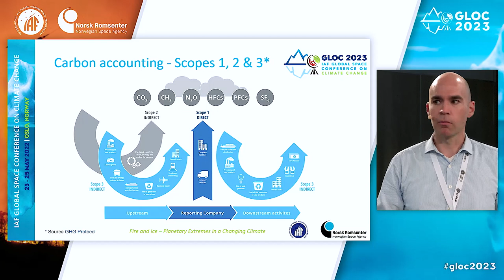IAF GNF: CARBON FOOTPRINT OF MONITORING CLIMATE CHANGE FROM SPACE - GLOC 23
The observation of Earth from Space has been key to evidence climate change. However, as any human activity, this contribution may come at a price and has its own impact on climate change.

As the activity in the space sector and the number of satellites and launches increases, the impact in terms of carbon footprint shall become a concern. The intent of this GNF session is to set up a roundtable with different actors of the space industry and agencies, in order to review which levers are already being addressed, both directly by industrials, but also at sectorial or agency levels, in order to mitigate the impact on climate change over the value chain.

A first point of view on the current generation of launchers and it evolutions could be given by ArianeGroup, which has performed its first carbon footprint analysis on all the scopes (including upstream and downstream activities) and is defining its climate roadmap, policies and action plans. This presentation would shed the light on the levers identified, but also on the main difficulties in order to reduce its footprint, through a Strengths, Weaknesses, Opportunities and Threats analysis.

A second point of view could be given from satellite manufacturing perspective (TAS, Airbus DS, OHB...).

A third point of view could be given by satellite operators.

This roundtable will also be an opportunity to highlight the recent signature of the "joint statement for a responsible space sector" under the lead of ESA, and especially focusing on the work of the "decarbonisation working group" with all the key players of the space sector in order to define common targets and roadmaps.

This session is organized by
ArianeGroup SAS

MODERATOR
Pascale EHRENFREUND
President, International Space University (ISU)

SPEAKERS
Sabrina ALAM
Head of Space Sustainability and ESG Programme Manager, SES

Cédric BALTY
Director Innovation & Chief Sustainability Officer, Thales Alenia Space France

Matthieu DERREY
Space Products Sustainability Manager, Airbus Defence and Space SAS

Aurélie GALLICE TANGUY
Climate and Sustainability Officer, European Space Agency (ESA)

Thomas MARCEAU
Head of Sustainability and Corporate Support, ArianeGroup SAS

Day: Wednesday 24 May 2023
Time: 11:00 - 11:50
Location: Kobenhavn & Stockholm room, Radisson Blu Scandinavia Hotel